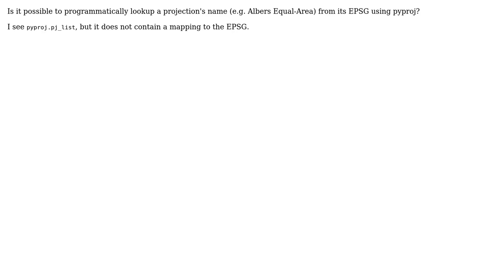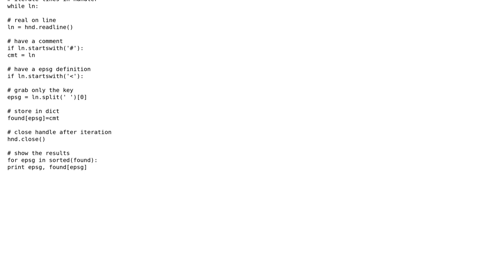GIS: Lookup Projection Name from EPSG with pyproj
With thanks & praise to God, and with thanks to the many people who have made this project possible! | Content (except music & images) licensed under CC BY-SA | Music | Images & others | With thanks to user PolyGeo user huckfinn user bcollins and the Stack Exchange Network Trademarks are property of their respective owners. You are responsible for your own actions.